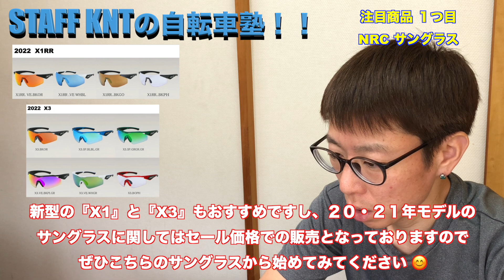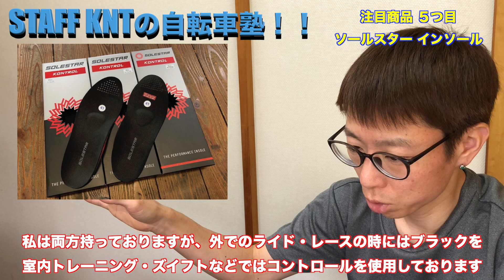当店オンラインショップ『注目商品TOP５』（２０２２・４〜５月）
サブチャンネル！！（登録者数　２８００人突破）
【　ＳＴＡＦＦ　ＫＮＴのＶＬＯＧチャンネル！！　】